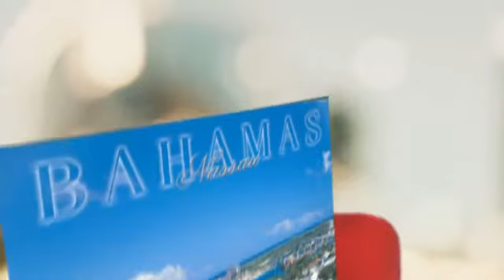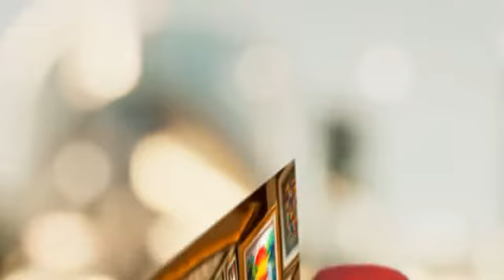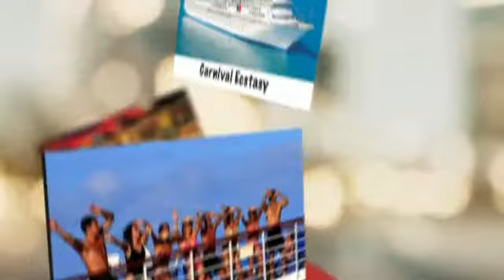Adventurers Valentine's Cruise Wkd Feb 14-17 2014 Miami/Nassau w/Maggy Reed!